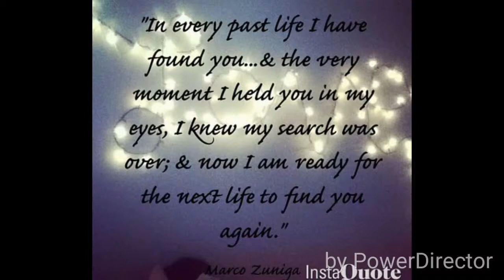Told You So by Shadowed Heart (Marco Zuniga)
A little clip I put together...nothing fancy, or related to the song.